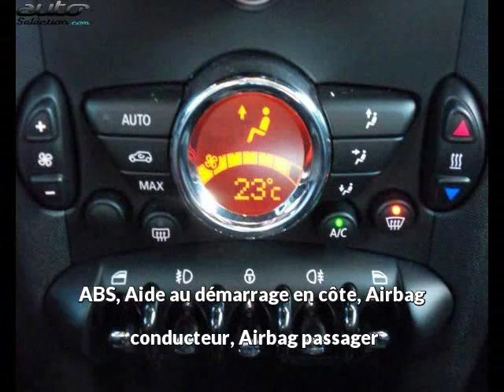Mini coupe occasion visible à Mérignac présentée par Stradale automobiles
Cette Mini coupe occasion disponible à Mérignac dans le 33 est mise en vente par Stradale automobiles - 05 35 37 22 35 - tous les détails sont